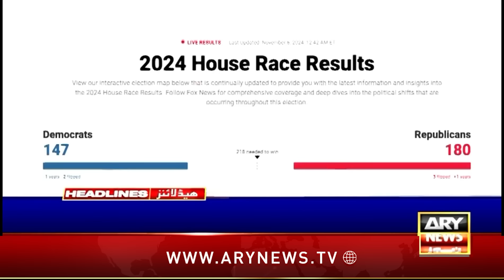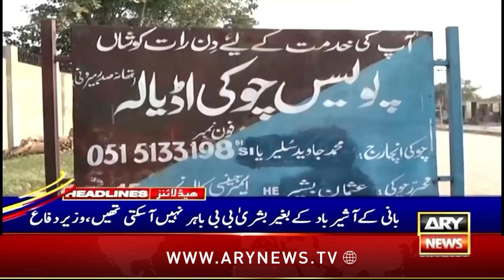ARY News 11 AM Headlines | 6th Nov 2024 | Donald Trump close to win